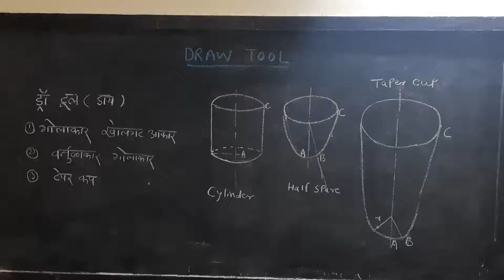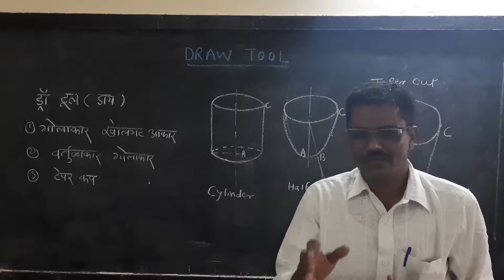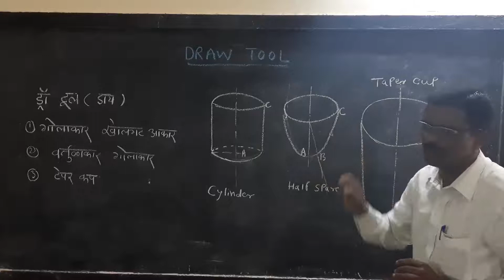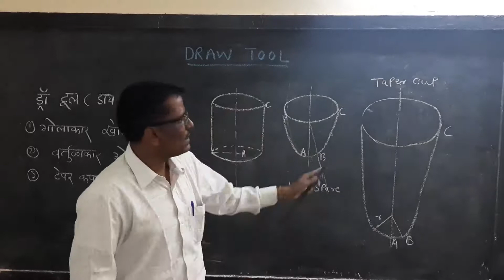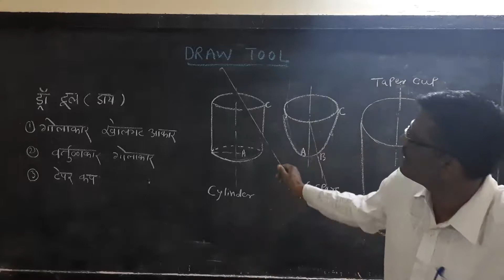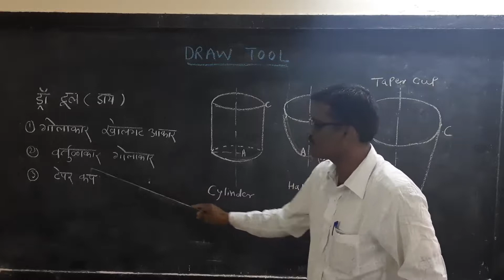Draw Tool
Draw Tool/Die
Drilling Machine
Milling Machine
Lathe Machine
Grinding Machine
CNC Machine
Youtube india
Treading Video
India